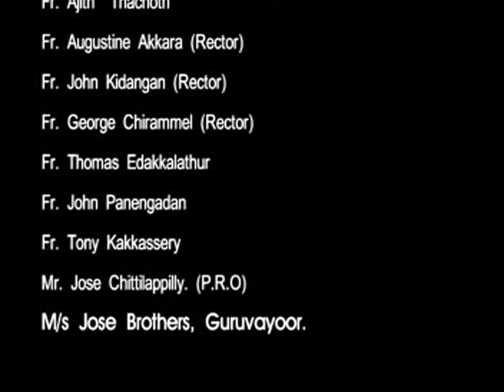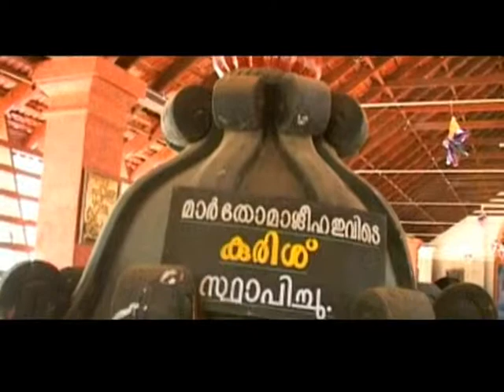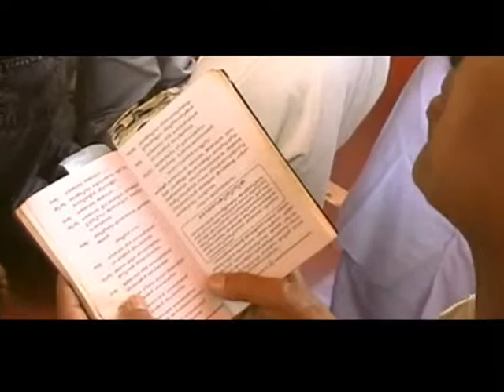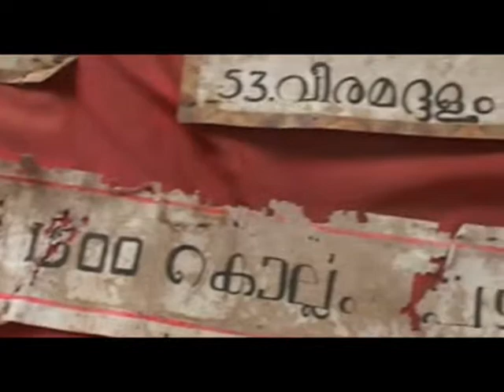Palayur Part 1